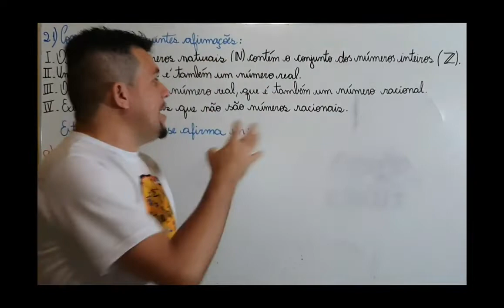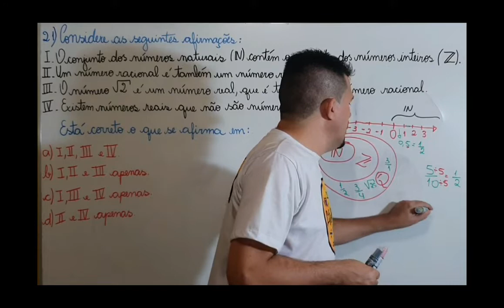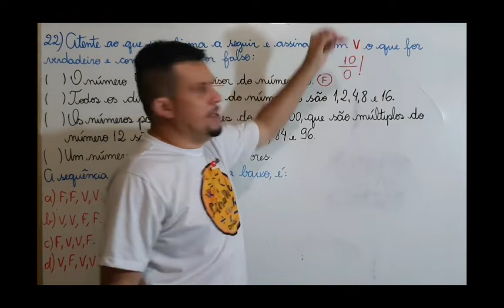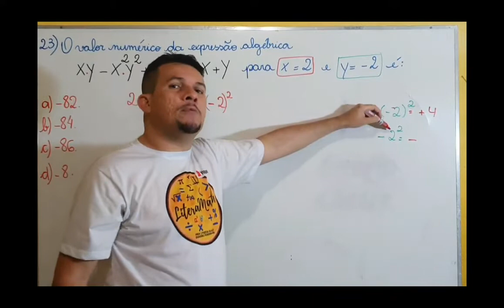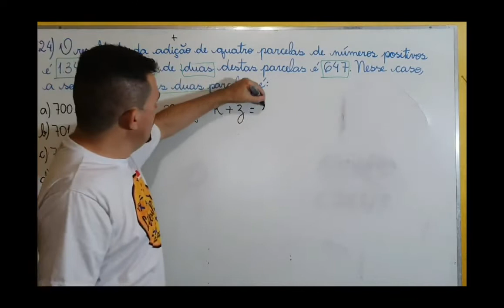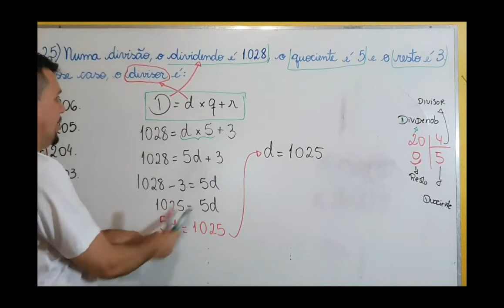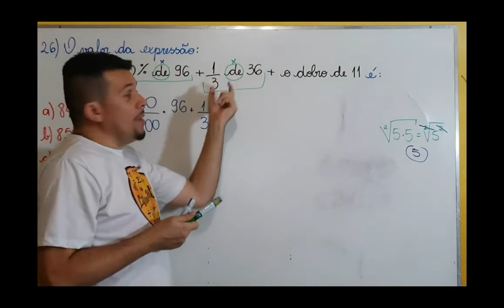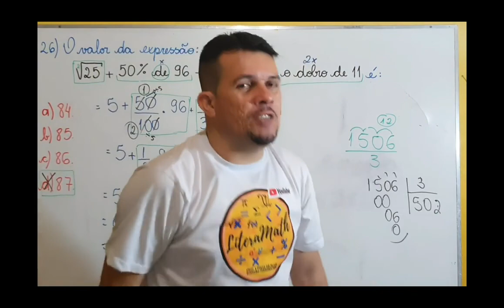METROFOR- RESOLVENDO QUESTÕES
Pra começar a semana bem, venha aprender pra não errar mais!